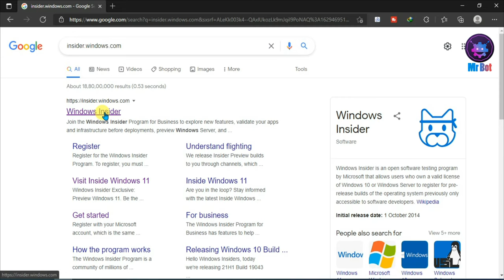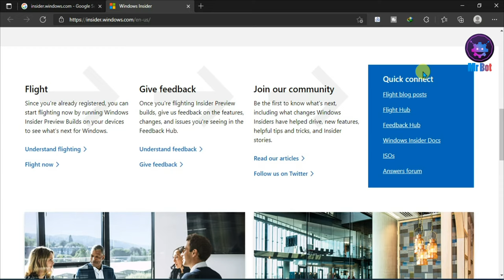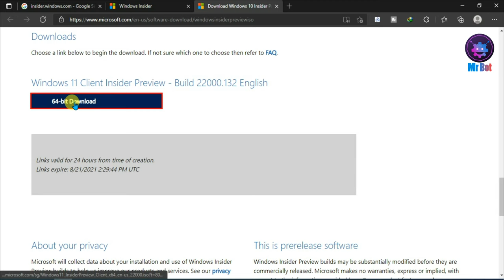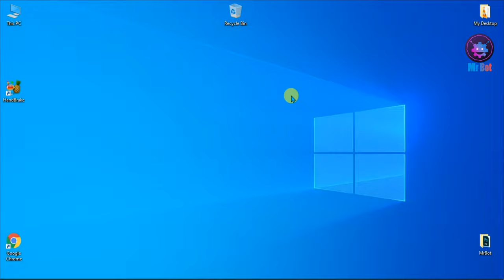How to download windows 11 iso file | Windows 11 Kaise download Kare | Windows Insider Beta Build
About Video : Hello friends mene aaj iss video me bataya hai aap kaise windows 11 insider preview beta build ki iso image kaise download karenge janne ke liye video ko pura dekhe.

Topics Cover In video : Your Queries:
1. How to download windows 11 iso file ?
2. How to download windows 11 from microsoft website ?
3. Windows 11 Kaise download kare ?
4. How to download windows 11 iso file from microsoft ?
5. How to download windows 11 iso from microsoft website ?
6. how to download windows 11 insider preview ?
7. how to download windows 11 beta ?
8. how to download windows 11 for free ?